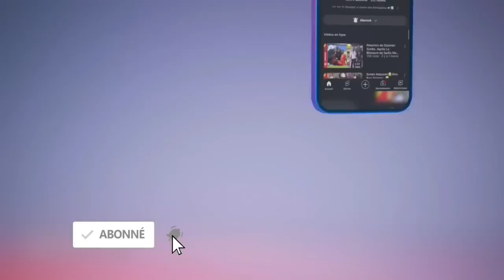Mbir Yangay Doy waar..Serigne Modou Kara..🙊🙊